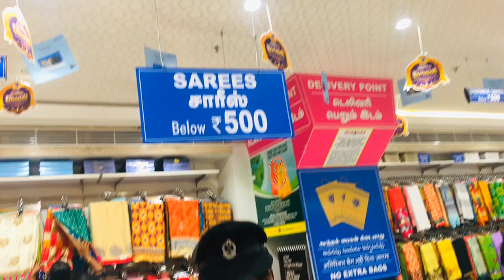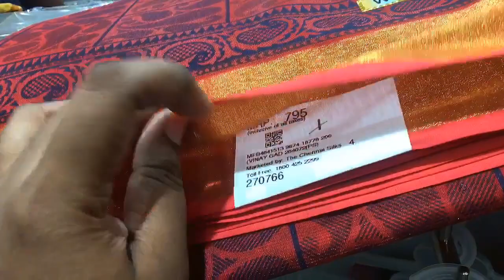The Chennai silks diwali sale 2019 | Diwali saree collections 2019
For any queries, suggestions, Doubts:
Contact My official e-mail.id: